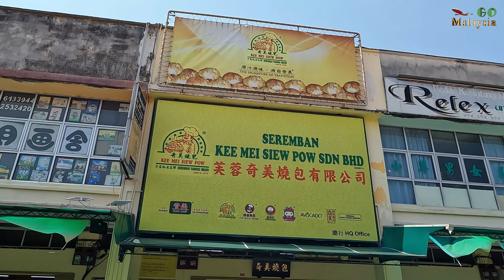芙蓉奇美烧包 – 来到芙蓉，怎么能不买点酥脆喷香的烧包当伴手礼呢？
自游大马：芙蓉奇美烧包 – 来到芙蓉，怎么能不买点酥脆喷香的烧包当伴手礼呢？

视频章节
00:00   开场
00:18   内容1
01:00   内容2
02:12   收场